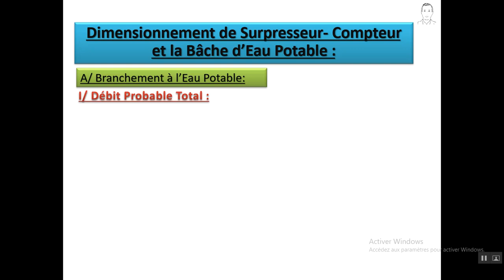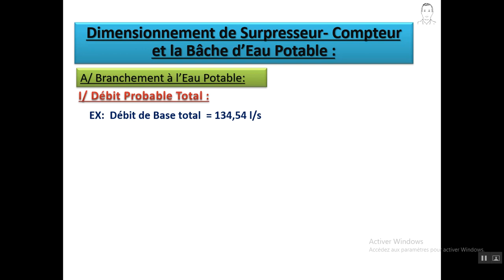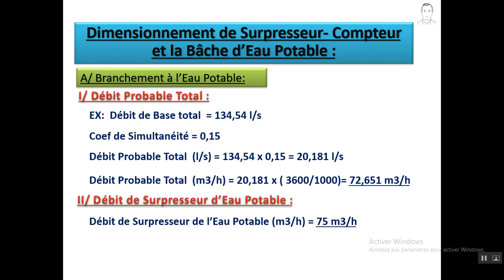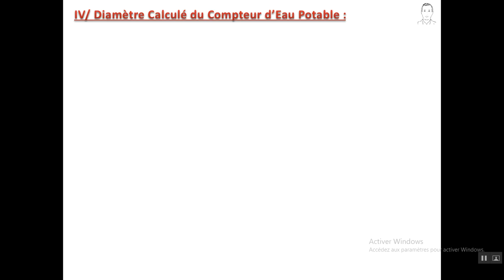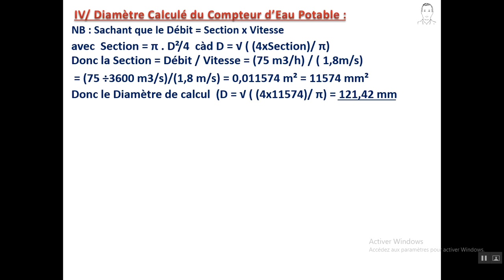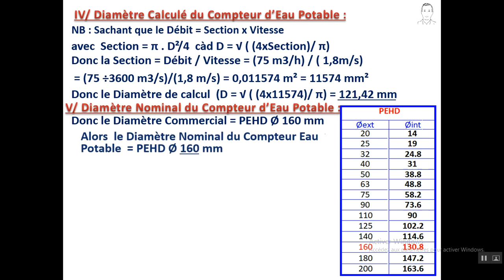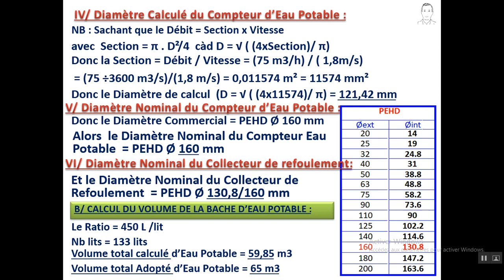NOTE DE CALCUL DE SURPRESSEUR COMPTEUR ET BACHE D'EAU POTABLE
Cette vidéo pour donner une explication facile et bien détailler afin de bien déterminer et dimensionner un surpresseur , compteur et la bâche d’eau potable .